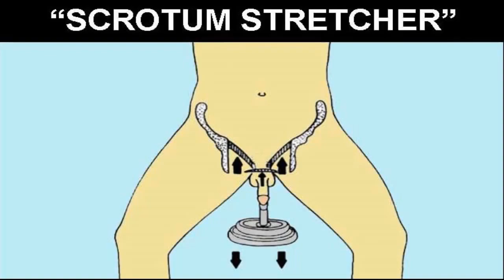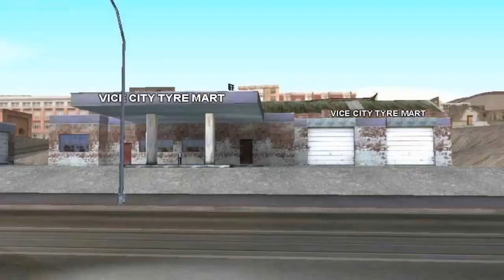Grand Theft Auto Vice City - STEREO 10 CHRISTIAN (Radio Station)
~ Non-Profit Fan Created 80's Music / Comedy Radio Station Production ~

GTA: Vice City by Rockstar Games

"STEREO 10 Presented by DJ Downunder"

Radio Show Format Produced using Adobe Audition 3.0
Video Produced using Adobe Photoshop CS3 & Corel VideoStudio Pro X5

Promotional Edited Demo Video Version: 11 minutes 52 sec
Completed Audio CD Version: 1 hour 40 mins 11 sec

Christian Featuring 80's Music:

1. Sweet Comfort Band - Never Should Have Left You

2. Steve Taylor - On the Fritz

3. Crumbächer - Jamie

4. Amy Grant - Find a Way

5. White Heart - Vital Signs

6. Michael W. Smith - Wired for Sound

7. The 77's - Ba Ba Ba Ba

8. Daniel Amos - Father's Arms

9. Altar Boys - You Found Me

10. David and the Giants - Riders in the Sky

11. Jerusalem - Constantly Changing

12. Idle Cure - Breakaway

13. Petra - Beat the System

14. Bloodgood - Accept The Lamb

15. Koinonia - Frontline

16. Leslie Phillips - Strength of My Life

17. Barren Cross - Dying Day

18. Silverwind - Heaven Is Being With You

19. Stryper - Calling on You

20. Holy Soldier - See no Evil

21. REZ (Resurrection Band) - Love Comes Down

22. Allies - Surrender

23. Undercover - Holy Holy Holy